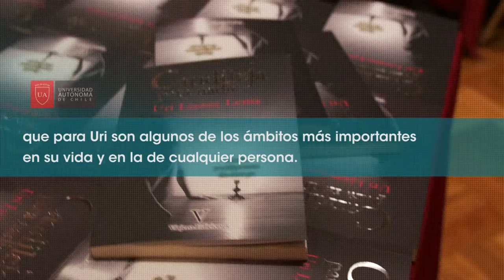“Candileja para nadie”, libro de Uri Lizana – Santiago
El estudiante de Derecho presentó en la U. Autónoma su tercer libro de poesías, acompañado de autoridades universitarias, familiares y amigos.